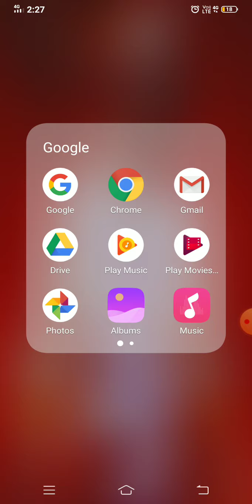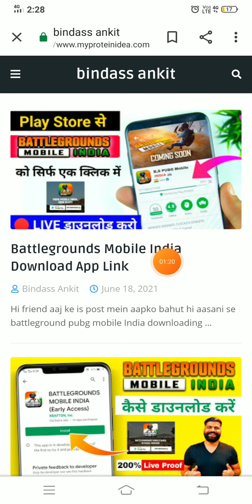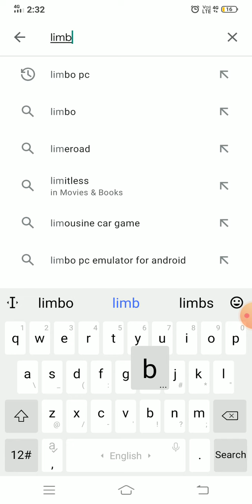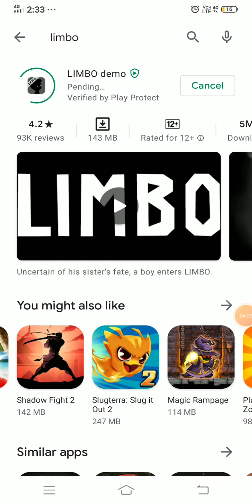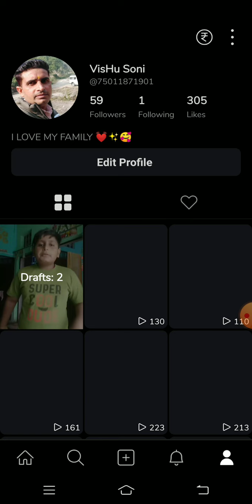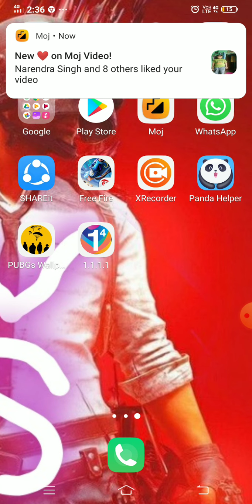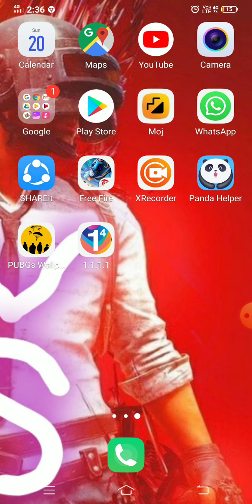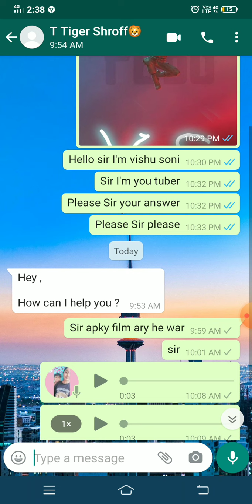Download pubg mobile India ko kaise download Karen